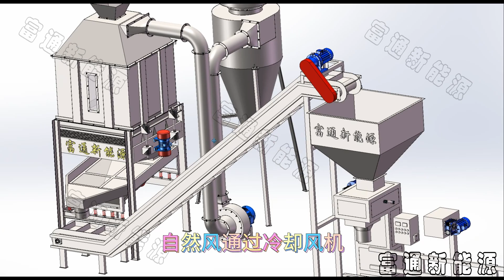Why is the production line of sawdust granulator equipped with a countercurrent cooler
Why is the production line of sawdust granulator equipped with a countercurrent cooler# Wood chip pellet machine production line # Biomass pellet machine # Pellet fuel forming machineThe production line of a sawdust particle machine is a process of squeezing wood chips and other raw materials through a ring mold and a pressure roller, and converting them into sawdust particles at high temperatures. During the processing process, a large amount of heat is generated. If the particles are heated too high, direct bagging can cause deformation or damage, affecting the quality of the particles and production efficiency. To solve this problem, it is necessary to conduct appropriate cooling treatment on the particles.Counterflow cooler is a commonly used particle cooling equipment, which works by conveying particles from the top to the cooling chamber. Natural air enters the cooling chamber from the bottom through a cooling fan, evenly and quickly passing through the particle fuel, gradually reducing the temperature of the particles and ultimately achieving the desired cooling and drying state. The counter flow cooler can effectively reduce the temperature of particles and evaporate the water in the particles, thereby avoiding the problem of damage and deformation caused by excessive heating of particles.In the production line of sawdust granulator, equipped with a countercurrent cooler can improve production efficiency and product quality, reduce particle damage rate, reduce production costs, and ensure that the quality of particles meets standard requirements. Meanwhile, the countercurrent cooler has the advantages of simple structure, small footprint, and convenient operation, making it more suitable for use in production lines. Therefore, equipping a countercurrent cooler is an important measure to improve the production efficiency and quality of the sawdust particle machine.